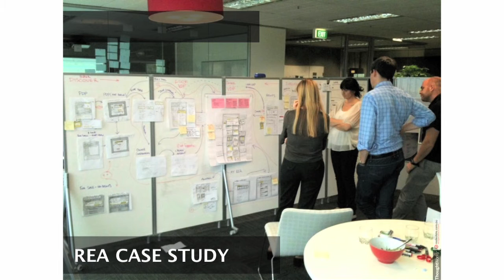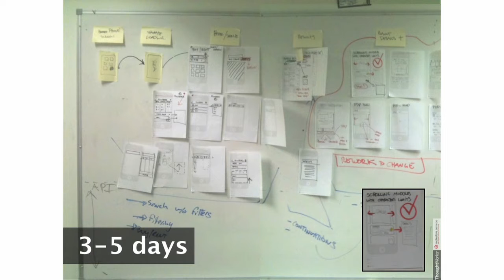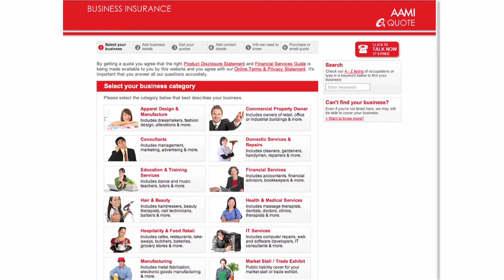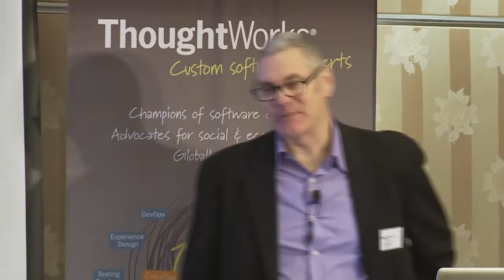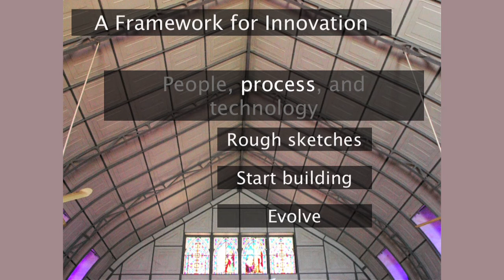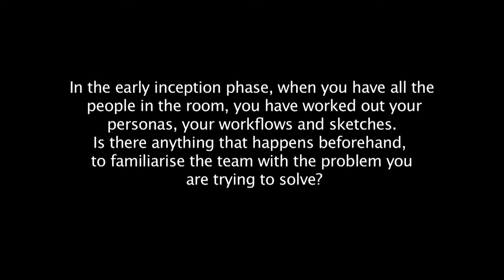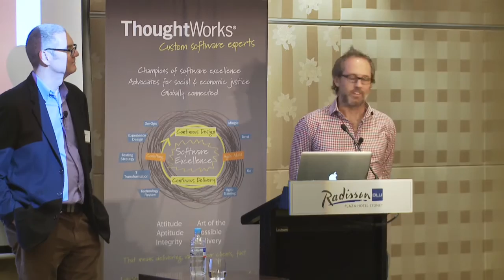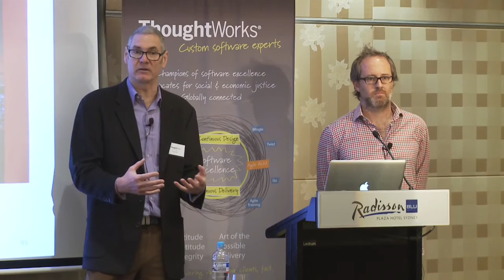Innovate, Learn, Deliver - Staying ahead in turbulent times - Part 2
Are you frustrated that you spend time, effort, money and emotion designing and building products that may be sub-optimal for your customers? Are you frustrated that you simply cannot respond fast enough to what your customers want?

Hear ThoughtWorks' leaders Scott Shaw, Jason Furnell discuss how emerging technology and collaborative design thinking can be combined in a highly iterative approach that creates desirable products and services.

This process builds a repeatable innovation framework and the creation of winning products and services that cannot be designed in any other way.

You will hear about the latest techniques in design thinking-driven innovation and software development to:

   * Invest only in building what customers will actually use
   * Rapidly evolve and roll out new product ideas
   * Create more compelling customer experiences
   * Get valuable customer feedback throughout the design and build process
   * Increase speed-to-market